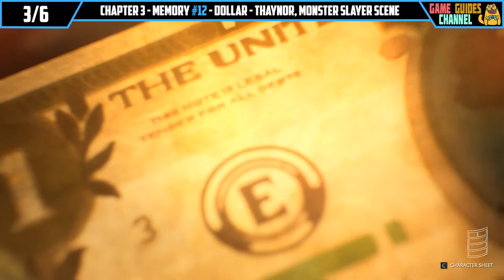Life Is Strange True Colors Chapter 3 All Collectibles Locations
Life Is Strange True Colors Chapter 3 All Collectibles Locations. All Chapter 3 Collectibles Locations in Life Is Strange 3. You can see where to find all collectibles in Life Is Strange True Colors chapter 3 following this video.

Timestamps:

00:00 - Chapter 3 All Collectibles
00:07 - Memory 11/25 - Bomber Jacket
00:42 - Quest 3/4 - Earworm Squasher
02:40 - Memory 12/25 - Dollar
03:28 - Memory 13/25 - Appointment Slip
04:07 - Memory 14/25 - Old Paper
05:00 - Memory 15/25 - Valkyrie’s Dish